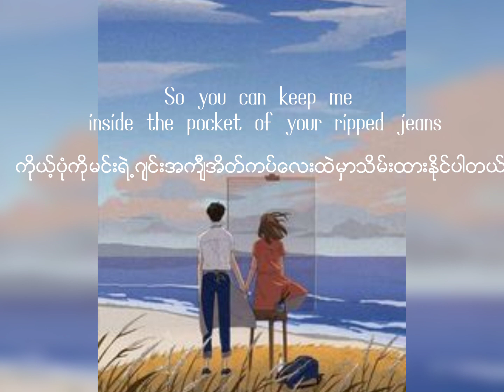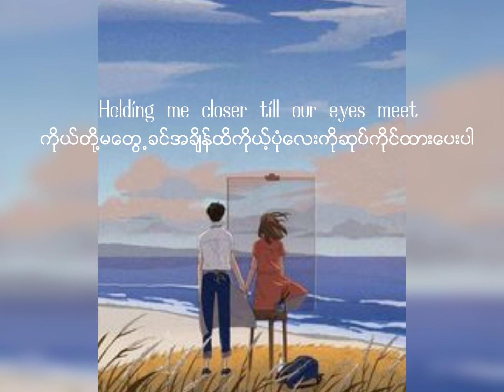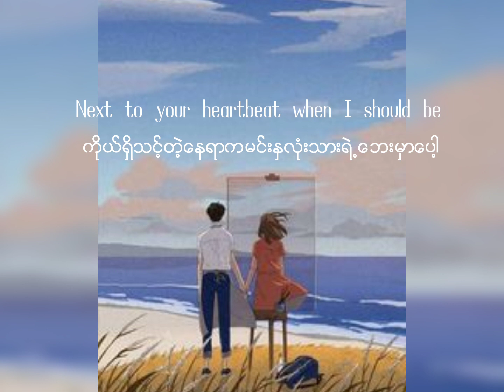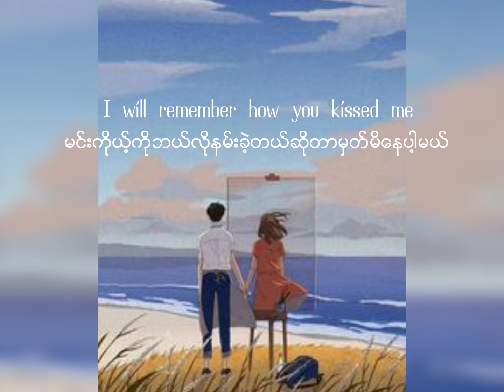အလုပ်မအားတာနဲ့ခုမှတင်ဖြစ်တယ် Edsheeran- Photograph (mmsub)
Name - Photograph
Artist - Edsheeran